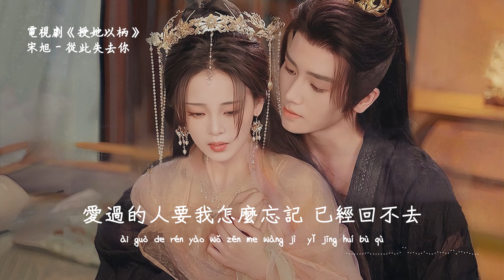宋旭 | 從此失去你 (電視劇《授她以柄 A tale of Love and Loyalty》插曲) Official Lyrics Video【高音質 動態歌詞】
♪ 音 樂 資 訊 ♪

詞：張在北
曲：池舟
編曲：阿澤/旭@R.G.S

終究還是只能走到這里
和你的故事已經無法再繼續
所有的遺憾所有眼淚都留在風里
愛過你的事只能當作秘密

有一種無能為力是看著你離去
裝作雲淡風輕可心已不能呼吸
不敢想我們的以後是怎樣的關系
祈求時間慢點走別清空我回憶

從此我失去了你
還是會想你放不下你
你總是出現在我每一個夢里
從此只剩我一個人留在原地
不敢打擾我只能抱緊了回憶
愛過的人要我怎麽忘記
已經回不去

從此我失去了你
已經回不去

你說我們的遺憾要怎麽清算
是太愛你我才會放下了尊嚴
學不會你那麽輕易走遠
你留下一句再見
就讓我停在原點心痛好幾年

從此我失去了你
從此只剩我一個人在留在原地
已經回不去

♪ 特 此 聲 明 ♪